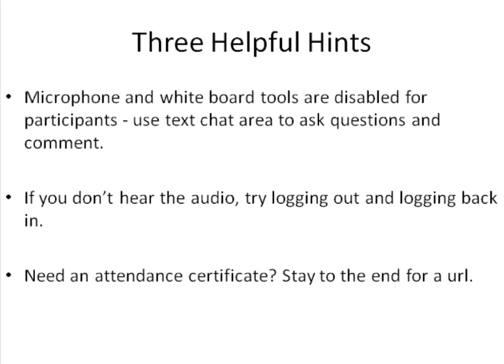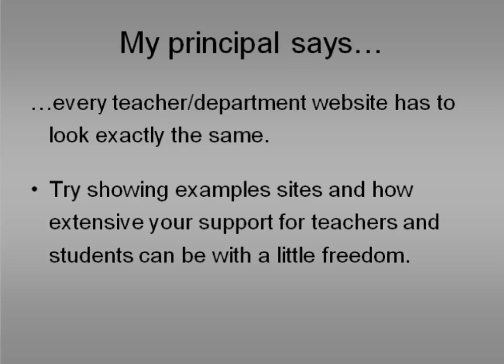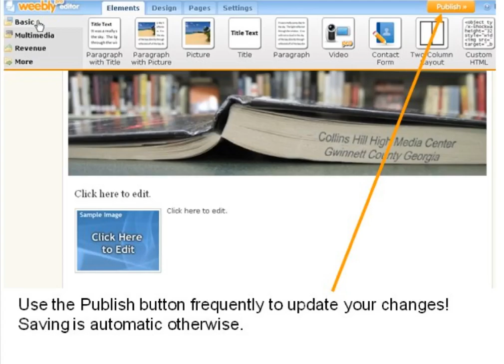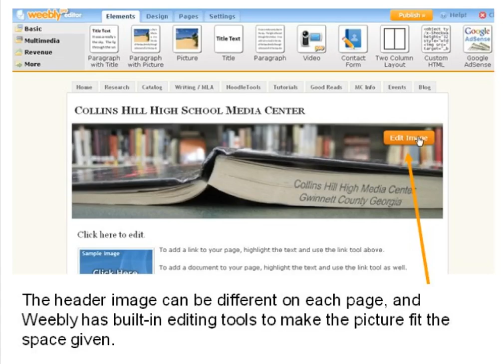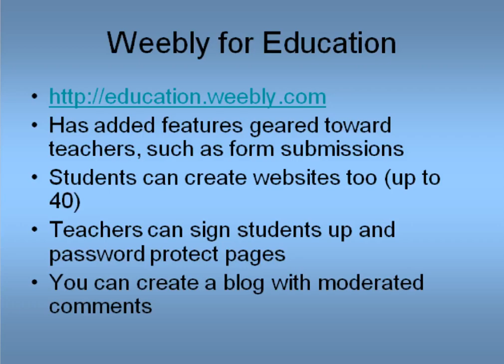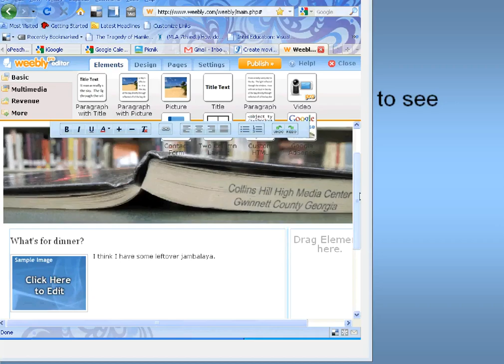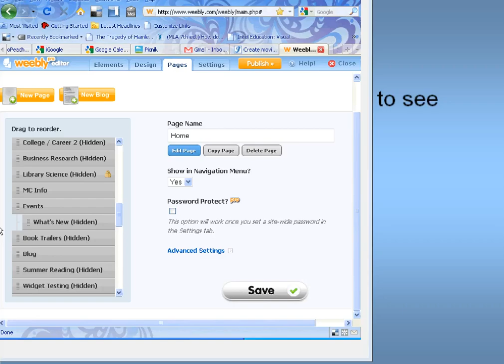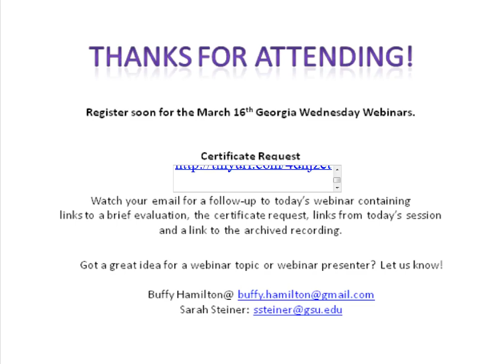Carterette Series Webinars: Building Library Websites with Weebly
Holly Frilot
02/17/2011
Awesome websites CAN be easy and free to create! Join this session to learn a little more about Weebly, a great company that makes website creation as easy as drag-and-drop.